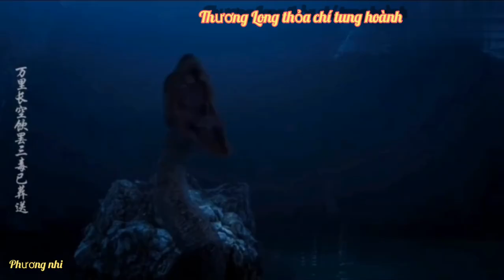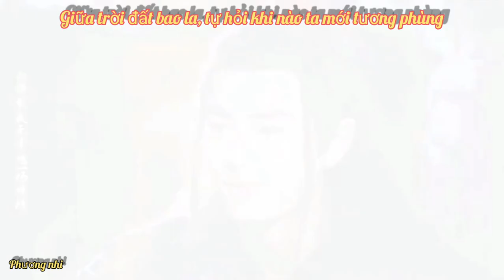[ Giang Trừng × Ngụy Vô Tiện ] Thiên Địa Nan Dung || Trần Tình Lệnh ( Vân Mộng Song Kiệt )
Uổng Trác Thành Sinh Thần Vui Vẻ

Bài nì thật sự mị hem biết là bài gì luôn :-)) cho nên mị làm theo bài Thiên Địa Nan Dung luôn :-((

Lời

Trăng sáng soi thiên hạ
Phong khói tựa như tranh vẽ
Hoa quỳnh năm ấy
Giờ đây đã sơ xác tiêu điều
Máu tiên đẫm bạch y
Trải qua bao nhiêu lần tranh đấu
Thiên địa xoay vần
Bao yêu hận phút chốc hóa thành phù hoa

1 thân chấp niệm, quá khứ hóa hư không
Nếu trời đất có tình, phàm tâm cũng rung động
Giấc mộng phù tang, 1 giấc mơ đã mơ lại bao lần
Thiện ác chẳng phân biệt đc, Thiên Địa Nan Dung

Hồng trần vạn dặm, phong vân dậy sóng, Thương Long thỏa chí tung hoành
Thiếu niên không hiểu thấu, một lần động tâm, yêu hận khắc sâu một đời
Đến khi nhìn thấu Thương Hải Tang Điền
Ngày đó ly biệt quá vội vàng
Giữa trời đất bao la, tự hỏi khi nào tương phùng

Ẩn trong gương, trăng soi đấy nước
Thoáng chốc xa tận chân trời
Bụi bay khói tỏa chỉ trong khoảng khắc
Chớp mắt lại hóa thành cát bụi chốn hồng trần
Kiếp trước ta với người một đi không chở lại
Ly biệt bao năm, vạn ngữ thiên ngôn không thể nói nên lời

 Giang Muội : 生日快乐